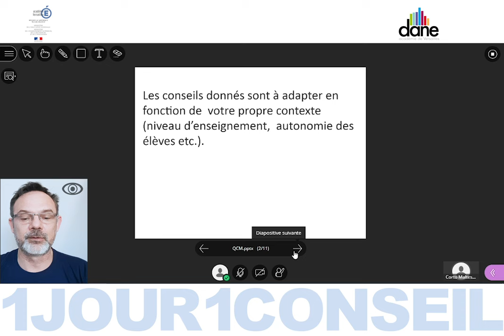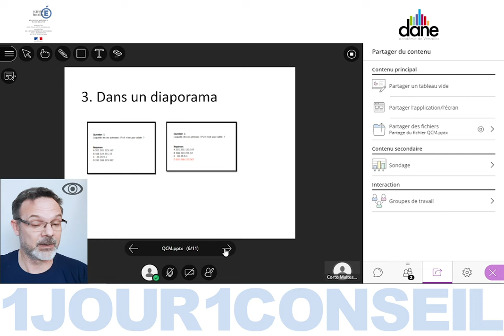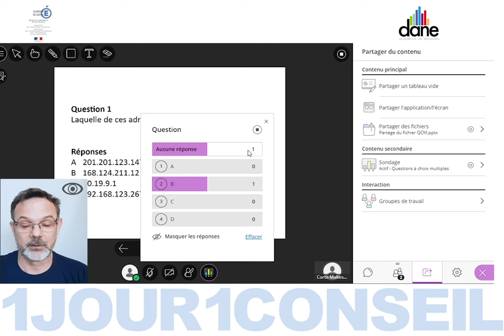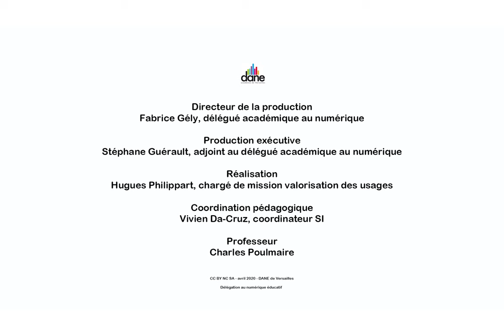Utiliser les QCM dans la classe virtuelle du CNED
Aujourd'hui Charles Poulmaire, professeur, nous conseille sur l'utilisation des QCM dans la classe virtuelle du CNED - Dane de Versailles - Avril 2020